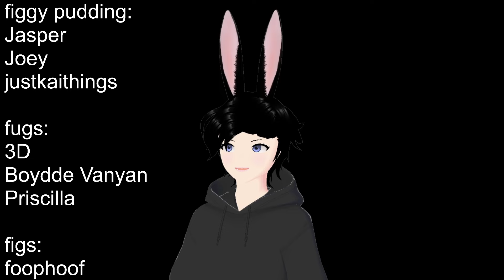To The Skies (M4A) [ASMR RP] [Stargazing] [BF] [Ambiance] [Cuddles & Kisses]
Why should I look to the skies, when I can find greater beauty in your eyes?

Ok enough of that, hi everyone! So this video has been in the works for a while now, and I had initially planned to upload this nearer the start of the week, however I've recently had some issues that had made it difficult to really get to work on my laptop, so I apologise for that. Add to the fact I had to edit out a bunch of discord pings I had no idea got picked up and yeah that's why I'm uploading this at almost 4am rn-

Additionally I know I had a second video planned, but that one is more of a 'maybe' than a definite at this point, but as I've mentioned previously I still have a lot to work with ideas wise, so after New Years I should be more than fine to make more content uninterrupted.

Also I know I've had ads on for many of my audios, but I know that with the recent content creator changes you can't turn off video ads, including the ones that play at the end of the video. I think one way you might be able to bypass this is to skip to just before the end of the video, let it play out, then scroll back to the start of the vid. Works for me on mobile, so let me know if that lets you watch my videos in peace on your end!

Alright if I type much more ill collapse from exhaustion so that's all from me. Hope you all take care of yourselves, hope you all take care of others, and hope you all have a great 2024! Thank you.

0:00 Patrons
1:05 Video start
15:53 Breathing Loop

And you can find all these in one convenient place